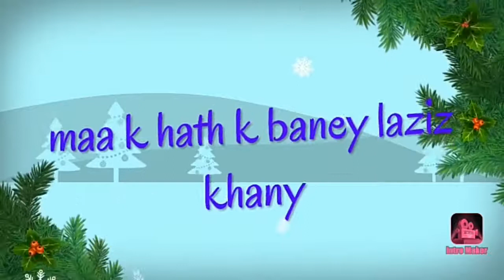Gurr Waly chaawal||Jaggery rice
Hello friends kaisy hn ap sab aj mei NY bnae hn Barry hi mazay k gurr Waly Chaawal kaisy lagy ap sub ko comments mei zaror btaen or video ko  like and share karna mat bhooln shukriya